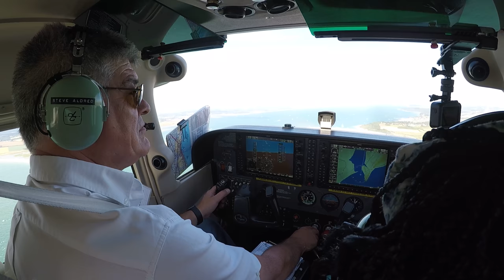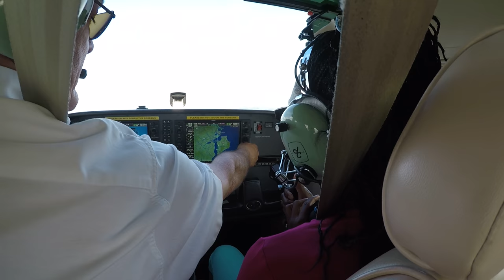RS500 Goodwood aerodrome 2 7 2017